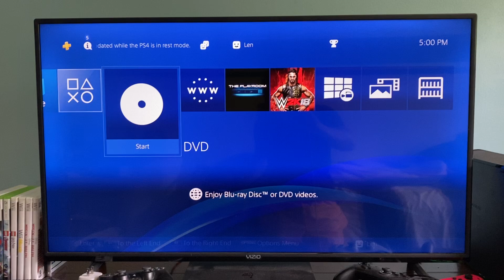Opening to Out of the Vault Again DVD (2015)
Order:
- FBI Anti-Piracy Warning
- Shout! Factory
- DVD Menu